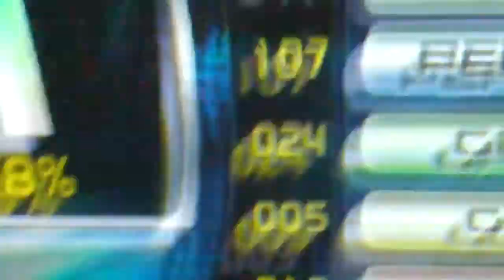Sigma Anubis NM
Second pad try, failed first try at long drill 32nd note part. I love this game!